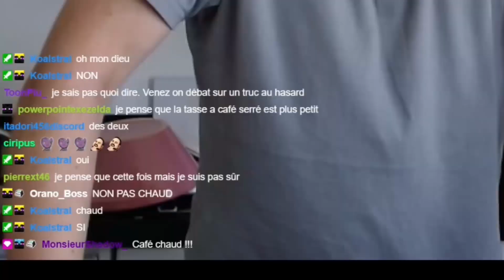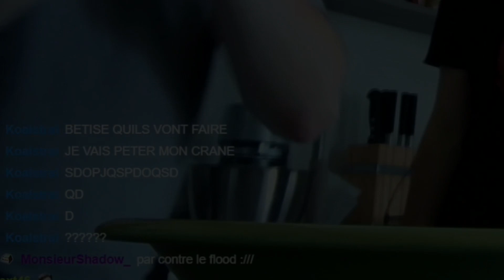MISSION TIRAMISU ! ( Partie 1 )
Aujourd'hui , MISSION TIRAMISU avec Big_Lix , réussirons nous à concocter un tiramisu digne de ce nom !?

0:00 - Introduction
0:28 - Mission TIRAMISU
11:40 - Outro

- Mes Réseaux ✔ -

Bon visionnage :) !